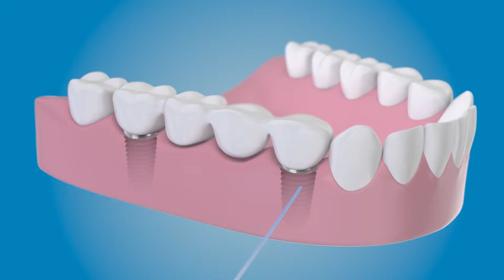Rengör kring dina tandimplantat med TePe Bridge & Implant Floss YouTube 1080p